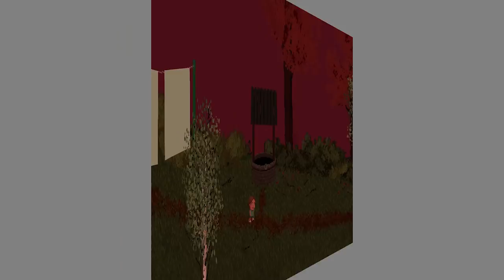So I returned to Lakeview Valley but everybody died | LAKEVIEW CABIN 2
LAKEVIEW CABIN 2 Gameplay

Play as four companions as they use anything they can find to survive against terrifying foes. Explore the possibilities of emergent gameplay and dive deeper into the lore of the Lakeview. Just make sure you have a plan before the night falls...

• Sequel to Lakeview Cabin Collection (2015)
• First episode is in the game, with three more to come!
• Play alone or with your friend! 2-player CO-OP available from the start!